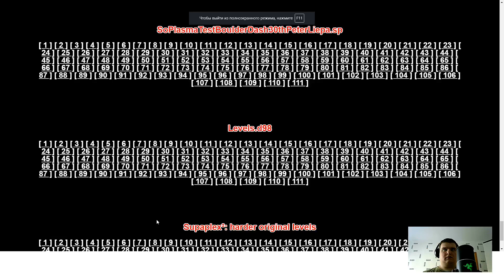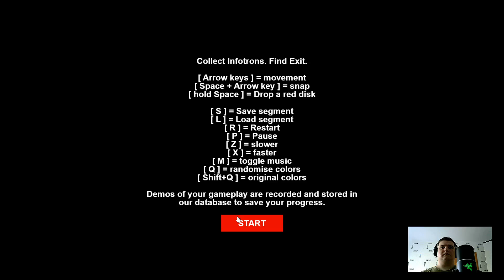D98 #4: Beginner levels.